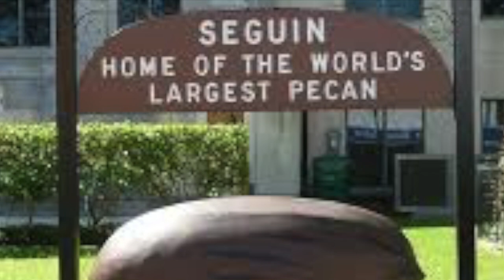GBRA shutting off Seguin Texas River, Off Limits NOW!! (OutdoorMore) (SEGUIN,TEXAS)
Dont take my childhood, Snorkeling for River Treasure , The GBRA  IS SHUTTING DOWN THE RIVER DUE TO THE DAMS NEEDING FIXING, THE GBRA SAY THEY DONT HAVE THE FUNDS TO BRING IT BACK .

these are songs we used in all my videos